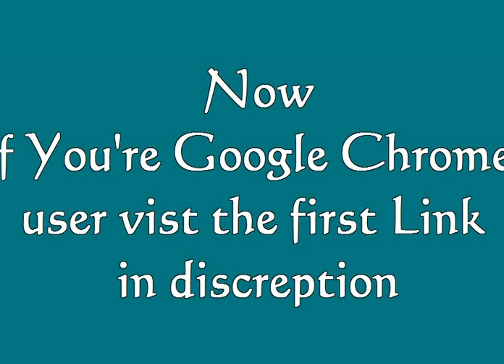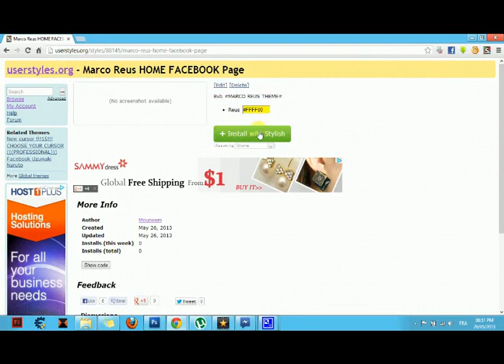How to get BVB FACEBOOK Theme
How to get FOOTBALL THEME On FACEBOOK !

for more trick :D